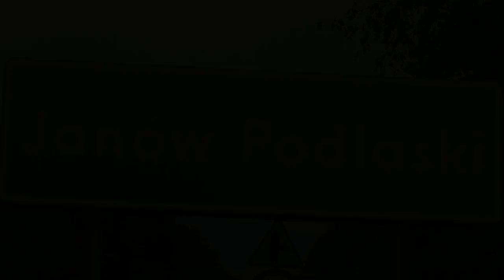Kolejna nowa droga w Janowie Podlaskim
700 m nowej nawierzchni pojawiło się w Janowie Podlaskim to kolejna droga wykonana w ramach Funduszu Dróg Samorządowych. Jest to droga na terenach przemysłowych przeznaczonych pod inwestycje prowadząca w stronę Hołodnicy.